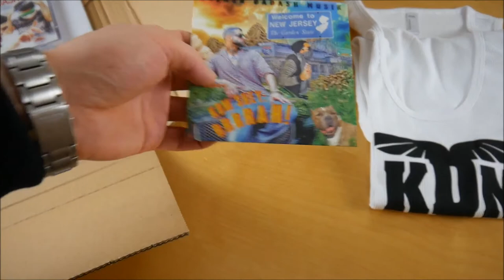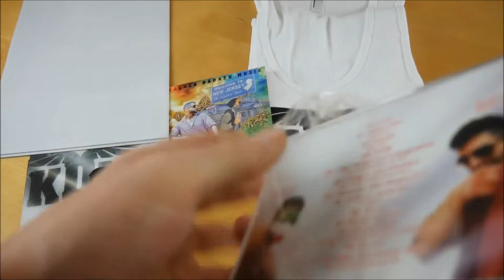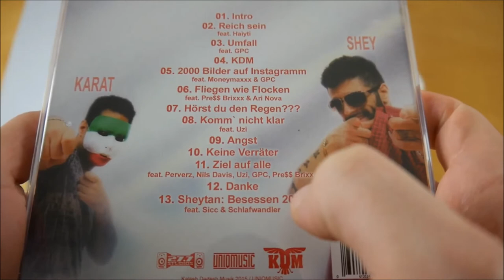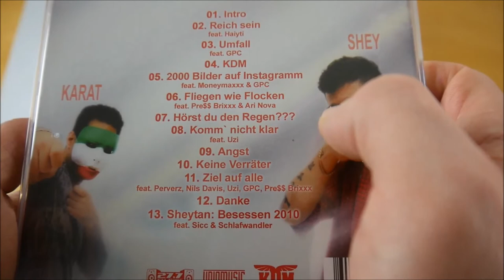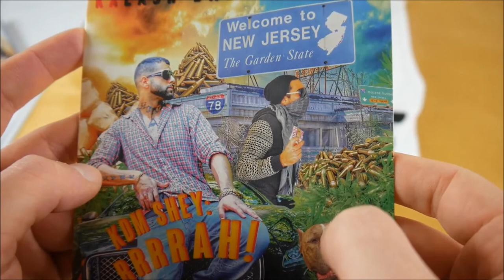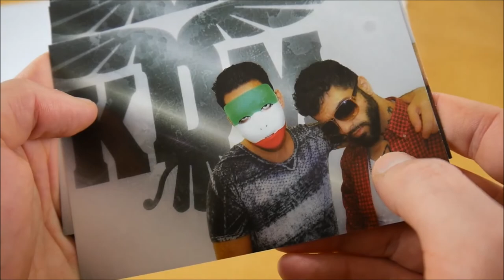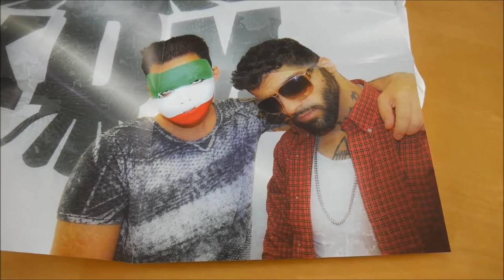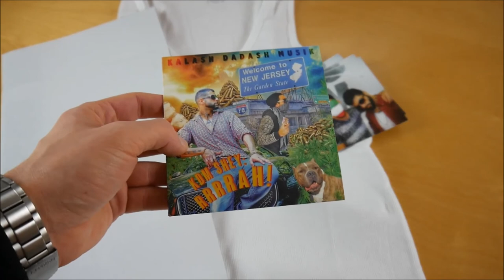KDM Shey & KDM Karat - Kalash Dadash Musik Bundle Unboxing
In diesem Video zeige ich euch das Kalash Dadash Musik Bundle von KDM Shey & KDM Karat.
► Hier könnt ihr das Album kaufen:
Bundle: ausverkauft
Weitere Musik von KDM Shey
Weitere Musik von KDM Karat

✘► ALBUM INFOS
KDM Shey & KDM Karat – Kalash Dadash Musik
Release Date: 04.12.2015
Kaufpreis: 26,90 €

Kalash Dadash Musik Bundle Inhalt:
- Album
- Bonus Mixtape
- Tanktop
- Poster (2x)
- Flyer (4x)

Kalash Dadash Musik Tracklist:
01. Intro
02. Reich sein (feat. Haiyti)
03. Umfall
04. KDM
05. 2000 Bilder auf Instagramm (feat. Moneymaxxx & GPC)
06. Fliegen wie Flocken
07. Hörst du den Regen ?
08. Komm nicht klar (feat. Uzi)
09. Angst
10. Keine Verräter
11. Ziel auf alle (feat. Perverz, Nils Davis, Uzi, GPC, Pre$$ Brixxx)
12. Danke
13. Sheytan: Besessen 2010 (feat. Sicc & Schlafwandler)

Kalash Dadash Musik Info:
Das neue Album von KDM Shey & KDM Karat erscheint am 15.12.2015 über Kalash Dadash Musik.